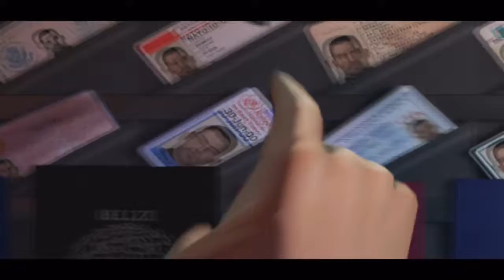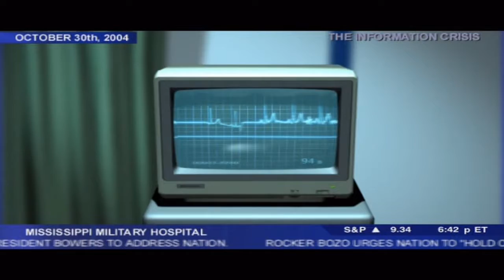Splinter Cell - October 30th